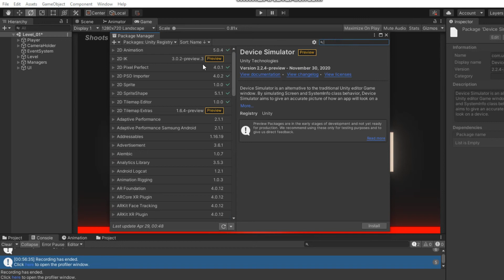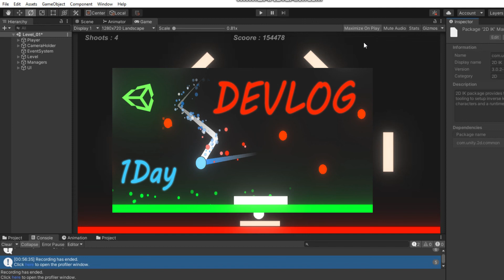Package Not Found In Package Manager FIX - UNITY QUICK TUTORIAL 2021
How to fix missing packages in the package manager like the device simulator for android and IOS In Unity 2020 . the preview packages will not show in the package manager by default and cannot be found .

- Support me buy buying my assets on unity asset store
shorturl.at/ipHQ8